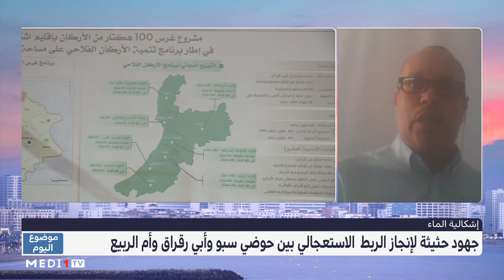موضوع_اليوم.. إشكالية الماء في المغرب والجهود المبذولة لمواجهتها